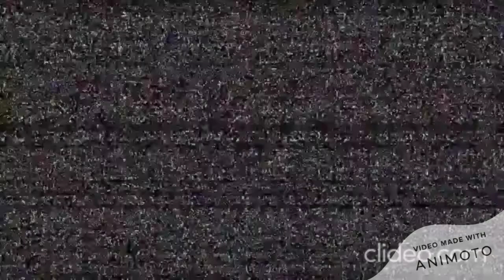La côte de Mont-Theux